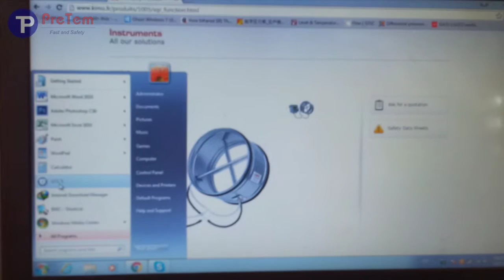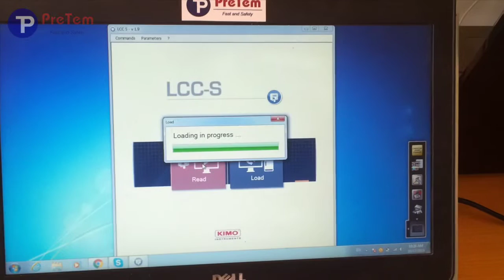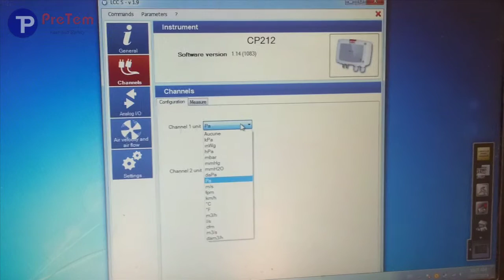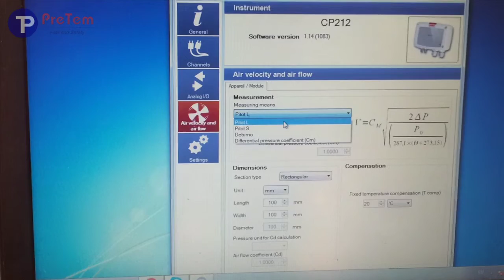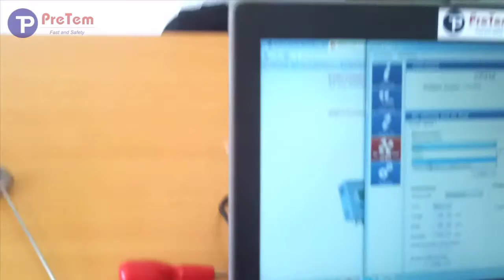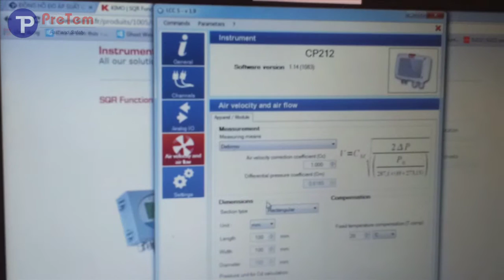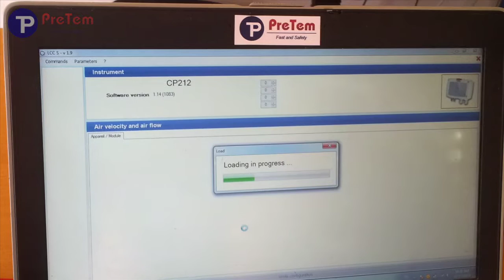HƯỚNG DẪN CÀI ĐẶT CẢM BIẾN ĐO LƯU LƯỢNG GIÓ HÃNG KIMO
Clip hướng dẫn cài đặt cảm biến đo lưu lượng gió với phần mềm LCC S của Hãng KIMO - Pháp